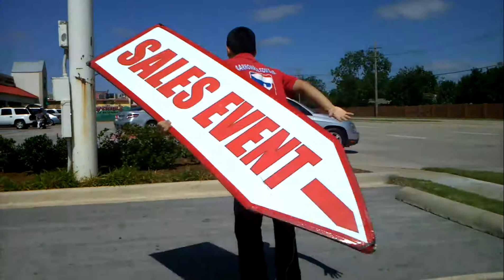Sign Spinner - The next ElectWinston.com employee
I'm gonna have this guy spinning ElectWinston.com signs next year.